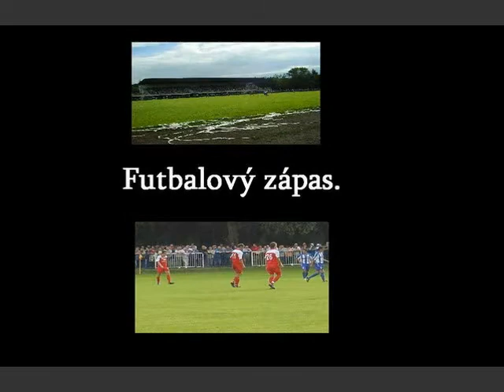LAFC Lučenec-MFK Rimavská Sobota